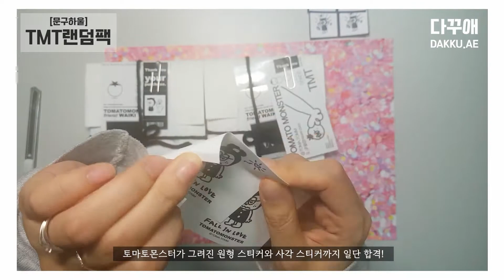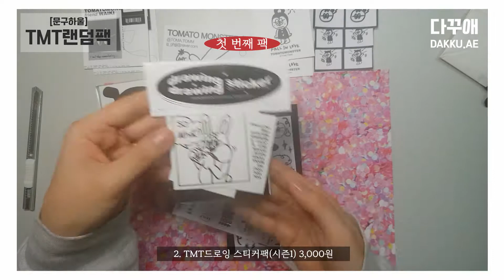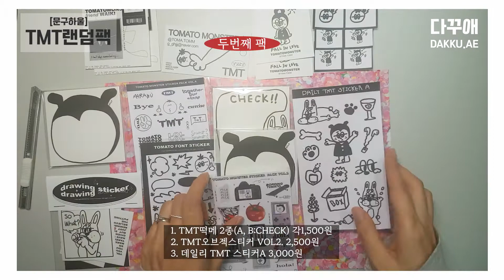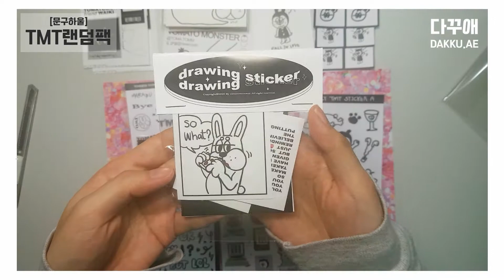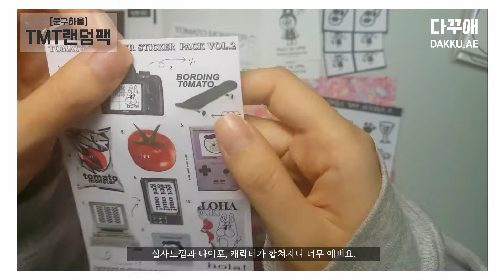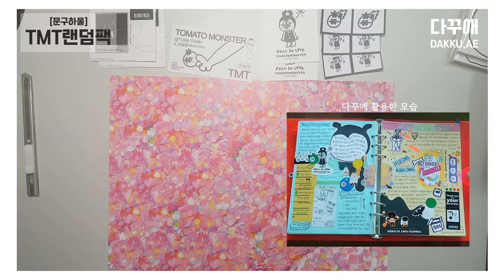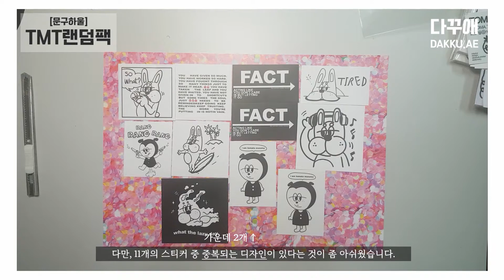요즘 핫한 토마토몬스터 랜덤팩! 💞이 만큼이 만원? 가성비스티커팩을 2팩씩 구매해야 하는 이유는⁉️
토마토몬스터 랜덤팩,
가성비스티커팩으로 잘 알려져있어 눈길이 가던
토마토몬스터 랜덤팩을 드디어 구매해보았습니다.

=목차=
0:00 | 인트로
2:25 | 첫 번째 TMT랜덤팩 언박싱
2:52 | 두 번째 TMT랜덤팩 언박싱
3:24 | 개별제품 자세히 보기
4:26 | 토마토몬스터 스티커재질
6:38 | TMT 드로잉스티커 뜯어보기

후기에서 추천해주시는 대로
💞TMT랜덤팩 2팩을 주문했는데요!
그 솔직한 후기를 영상에 담았어요.

약 1달간 사용해보고 적는 찐 후기이며,
중간중간 토마토몬스터 스티커를 활용한 다꾸도 등장하니
다꾸와 함께 재밌게 보셨으면 좋겠네요 💜

* 자세한 문구하울, 랜덤팩후기는
블로그에서도 보실 수 있습니다.

[📢BGM]
Song : 샛별 - The Rainy Day